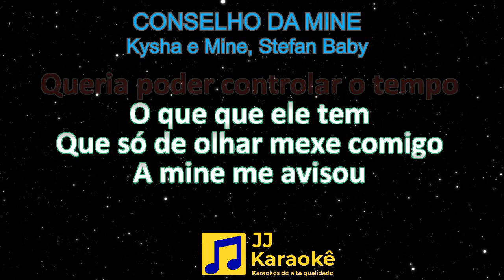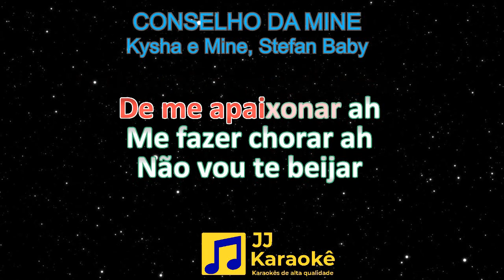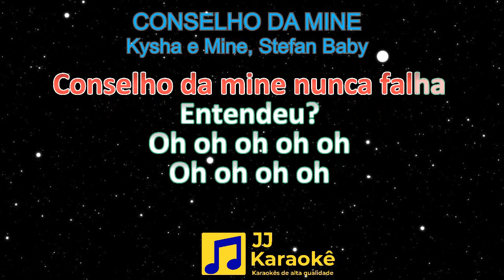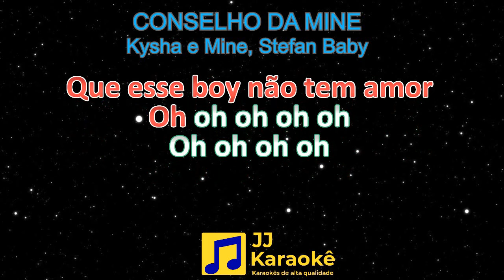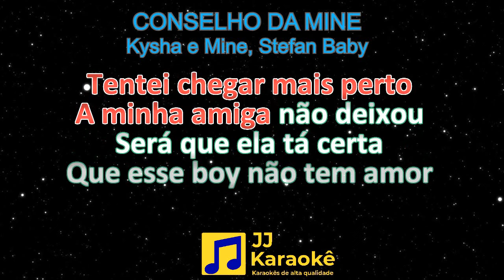Conselho da Mine - Kysha e Mine, Stefan Baby - Karaokê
Artistas: Kysha e Mine, Stefan Baby